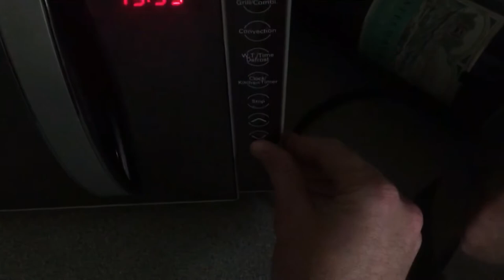HOW TO MICROWAVE A BANANA (smc shorts)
How to microwave a Banana